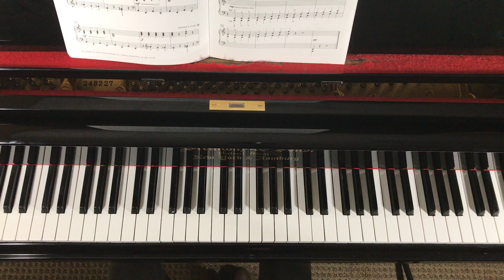Blinky the Robot by David Carr Glover - RCM Piano Level 1